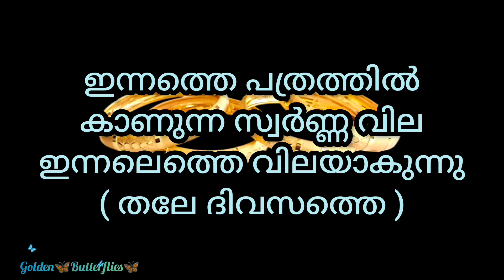Innathe Swarna Vila,06.11.2023 /Kerala gold rate /ഇന്നത്തെ സ്വർണ്ണ വില/ Gold Rate Kerala Today